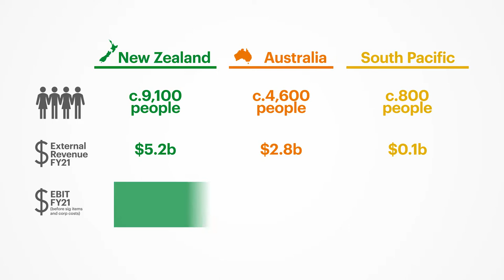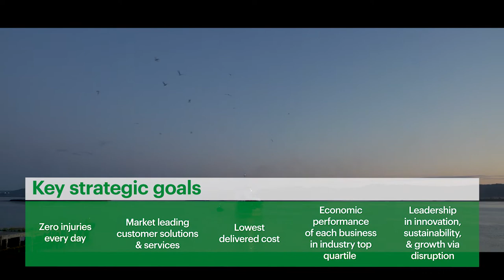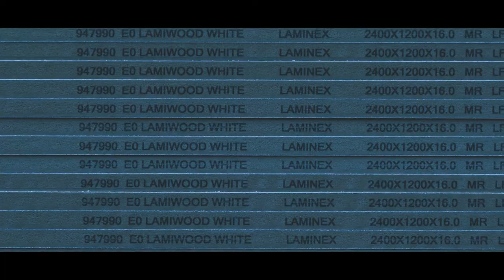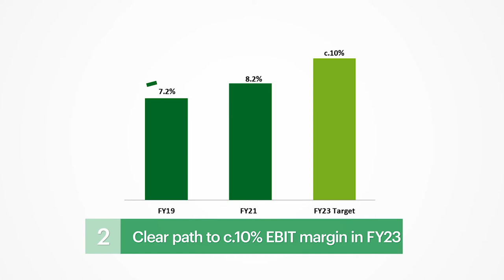Introducing Fletcher Building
Want to know more about us? Listen to CEO, Ross Taylor give an overview of Fletcher Building and our global reach and performance as one of New Zealand and Australia's significant businesses in the building products, distribution, and construction industries.